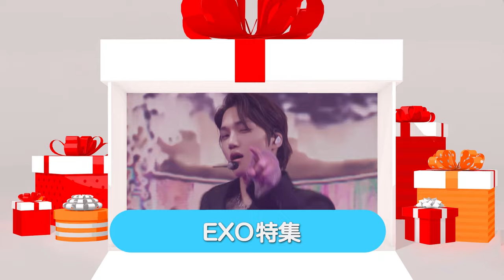【KNTV】12月のEXO特集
🌟「EXOのあみだで世界旅行～巨済&統営編～」
あみだで旅の運命を決めるEXOのリアルバラエティ第4弾
EXOのメンバー7人が韓国の巨済(コジェ)＆統営(トンヨン)の旅で
ミッションゲームやグルメを楽しみながら夏を大満喫！

【放送日】 12月12日（火）スタート
毎週（火）後10：30～11：45　※6のみ　～深0：00

出演：スホ、シウミン、ベクヒョン、チェン、チャンヨル、D.O.、セフンほか

🌟「Cinema - KAI：Kloor」
EXOのカイ、初のソロコンサートをTV初放送！
2021年12月に全世界同時配信され、
世界中のファンを魅了したスペシャルステージをお届け！

【アンコール放送】　12月2日（土）後2：00～3：20

出演：KAI（EXO）ほか

番組ページ→

🌟「数学のない修学旅行」
D.O.（EXO）、ジコ（Block B）、CRUSHらが出演！
大人気バラエティ『ランニングマン』のPDが手掛ける新バラエティ

【アンコール放送】12月7日（木）スタート
毎週（木）前9：45～11：15

出演：D.O.(EXO)、ジコ（Block B）、CRUSH、チェ・ジョンフン、イ・ヨンジン、ヤン・セチャンほか

🌟「EXOのリレー映像記録～心 for U–チェン～」
EXOのメンバーに密着するリアルバラエティ。
2番目の主人公はソロアルバムも好調のチェン！
チェンの夢だったという“バスキングツアー”を実行することに！

【アンコール放送】
12月9日（土）スタート
毎週（土）後2：00～16：15　※2話連続放送

出演：チェン（EXO）ほか

🌟「EXOのリレー映像記録～心 for U–シウミン～」
EXOに密着したリアルバラエティ！
第1弾はメンバー最年長シウミンの日常にカメラが迫る！

【アンコール放送】
12月11日（月）スタート
毎週（月）深0：10～2：00　※2話連続

出演：シウミン（EXO）、‹特別出演›EXOほか